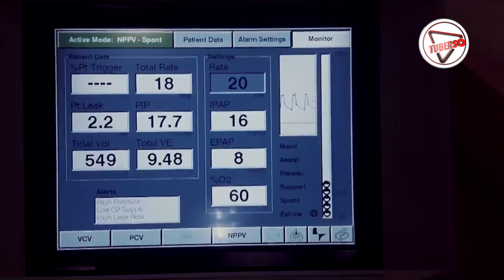Trailer of Bed No: 111 II Dark Side of Medical Veil II TUBERS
Content Creator Name: Somnath Das
Channel Name: Team Struggler

About this video: Trailer of Bed No: 111  II  Dark Side of Medical Veil  II  TUBERS

ABOUT US